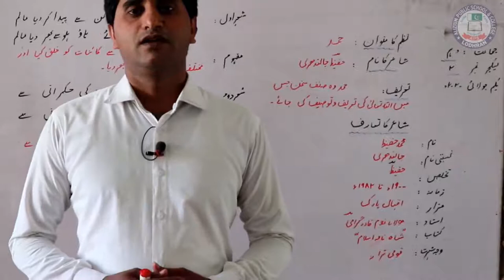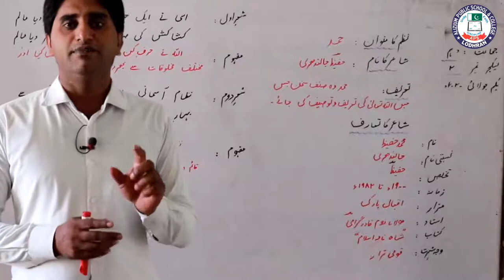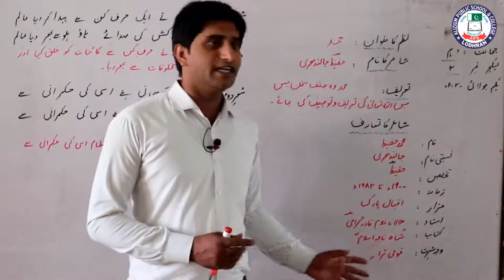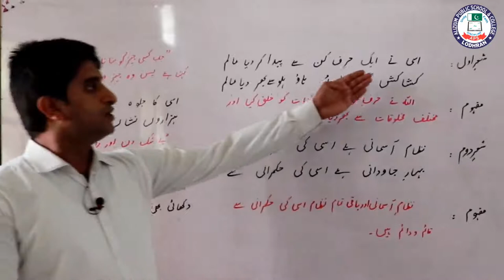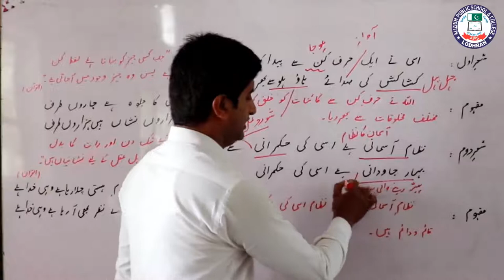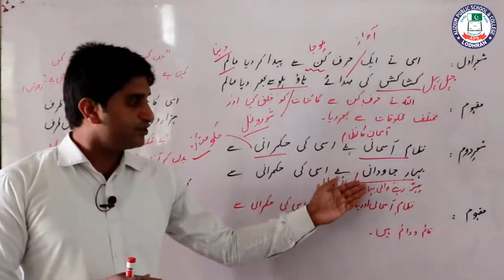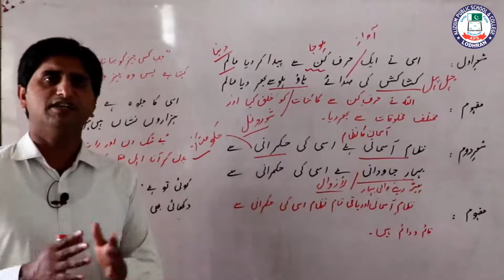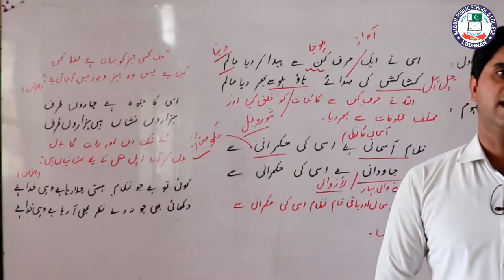Hamd | Nazam no 01 | Urdu Class 10th | Lecture 02 | Sir Shahnawaz نظم حمد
Lecture: 02
Topic: حمد
Chapter: Poem 01
Subject: Urdu
Class: 10th
Teacher: